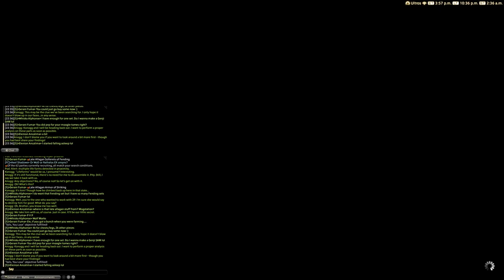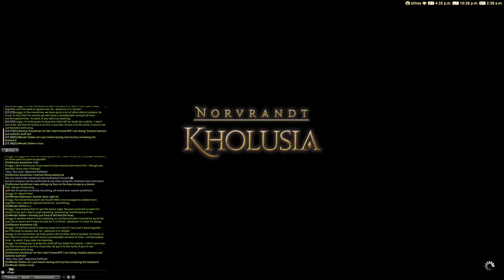[FFXIV] Patch 5.1 YoRHa: Dark Apocalypse pt 4 : just the last bit